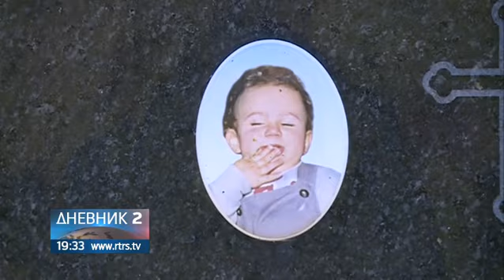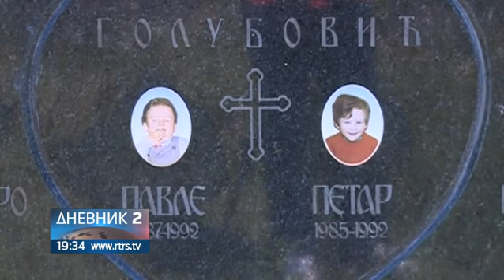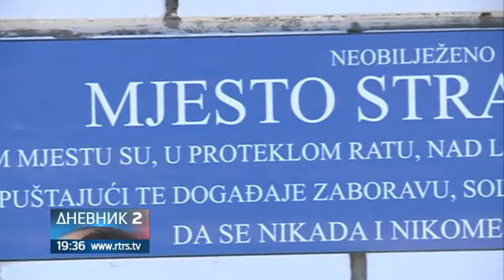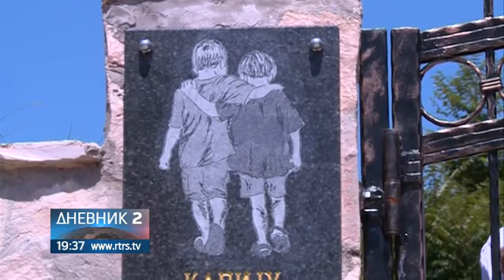Konjic: Sjećanje na ubijene dječake - braću Petra i Pavla Golubovića